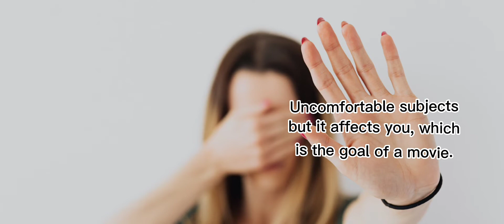Is this child a killer? THE GOOD SON • Macaulay Culkin, Elijah Wood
This 1993 thriller stars Macaulay Culkin and Elijah Wood.

The plot follows a young boy named Mark who, after the death of his mother, is sent to stay with his aunt and uncle while his father is out of town on business. While there he meets his cousin Henry, who shows signs of violent and evil behavior.